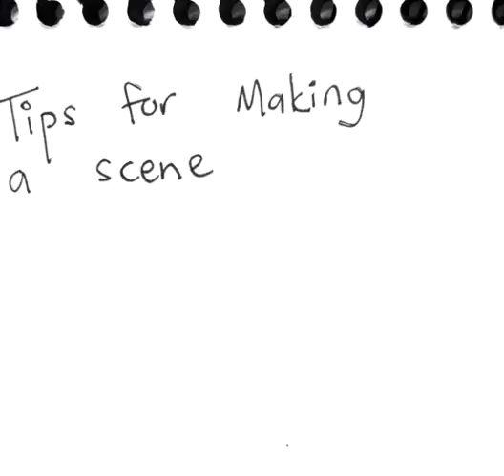How to Create a Scene!